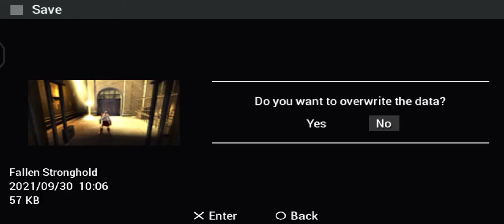Chains of Olympus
can't play ragnarok so I play the old games